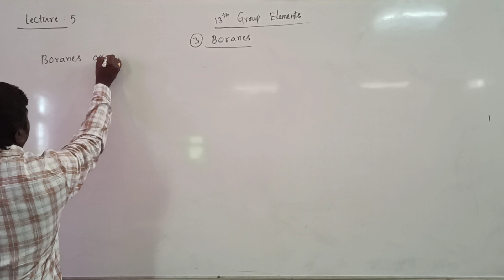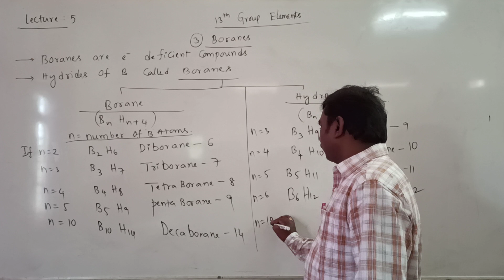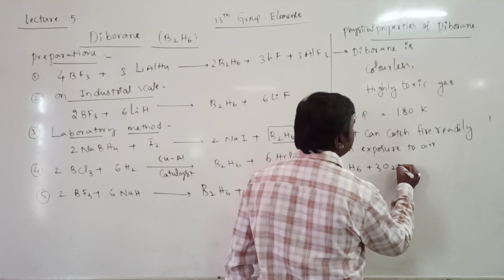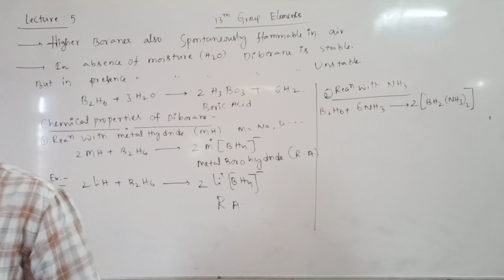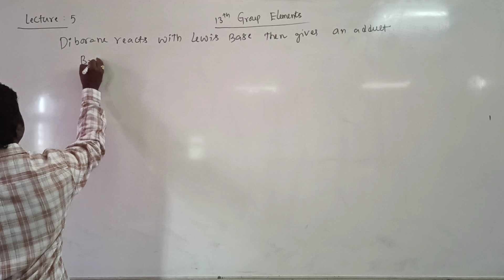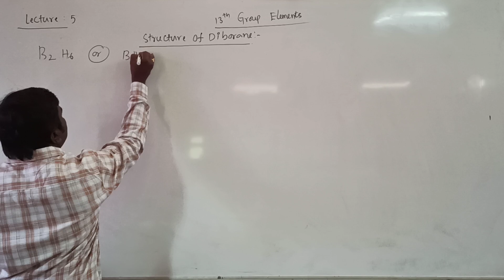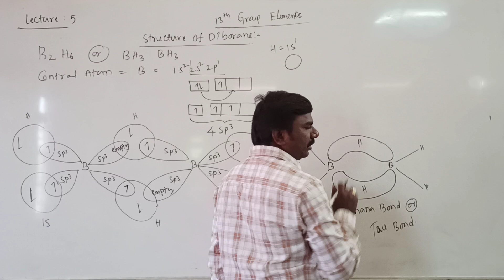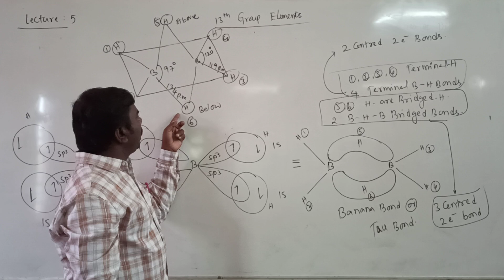L-05 | P_BLOCK ELEMENTS | NEET CHEMISTRY | BY SHANKAR SIR